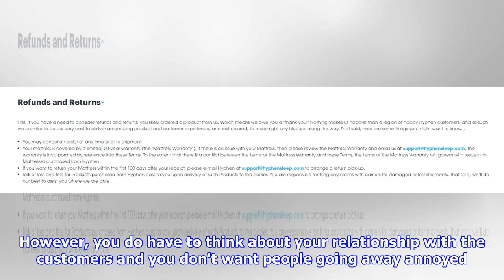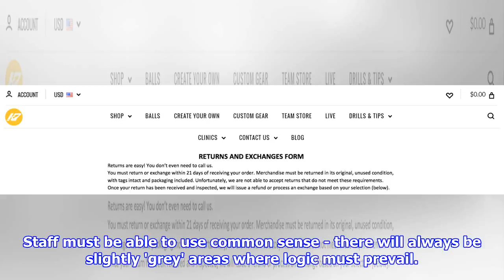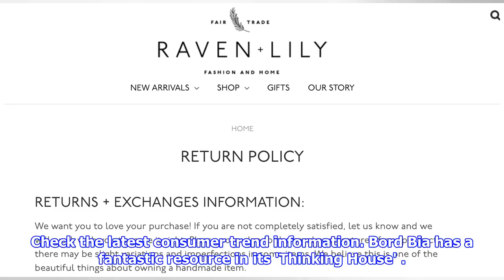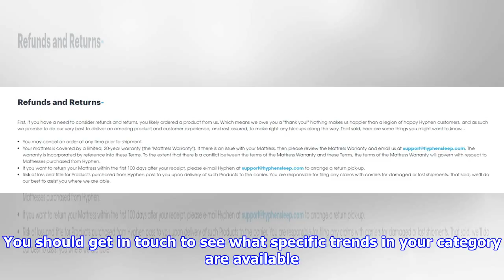Avoid refund rows by making customers take note of terms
The combination of clear signage and well-informed staff should help to ease the situation. Stock image Q In my retail business, we got loads of customers bringing back unwanted gifts in January looking for a  refund. Legally, we are only entitled to give them a credit note, but some people leave very irate. How can we handle this a bit better? A There is always a good bit of confusion over this. You are correct when you say the retailer is doing the customer a favour by even offering a credit note, as there is nothing wrong with the goods. However, you do have to think about your relationship with the customers and you don't want people going away annoyed. One easy thing you could do would be to put up some information signage stating your position. Be very careful how you word it. Talk in a positive sense: "We are happy to exchange unwanted gifts and provide a credit note to be used in our shop for these." I saw a row on social media recently where the retailer stated that the custom...